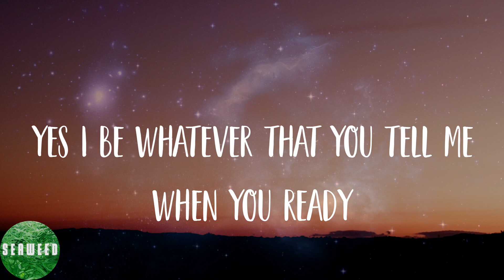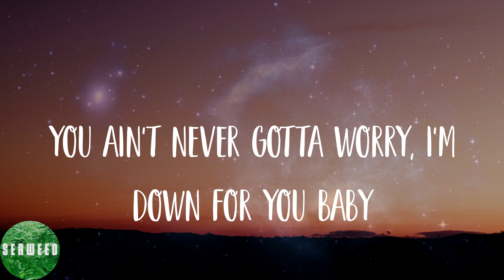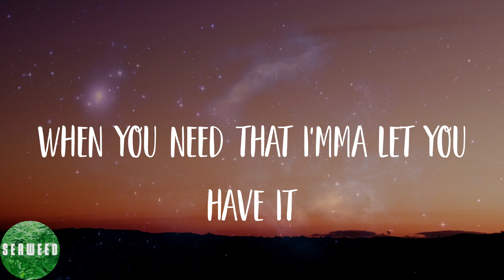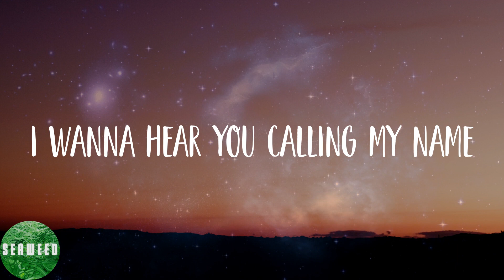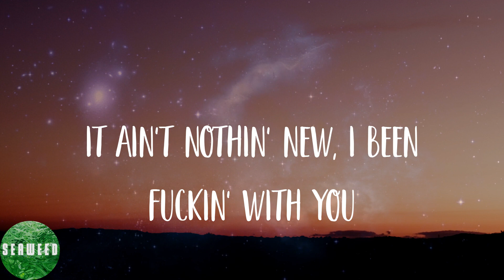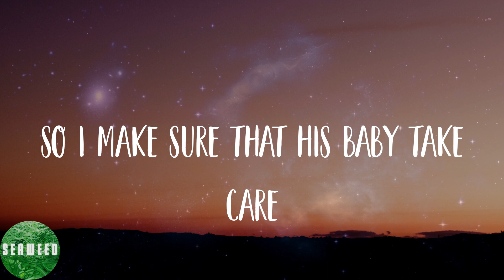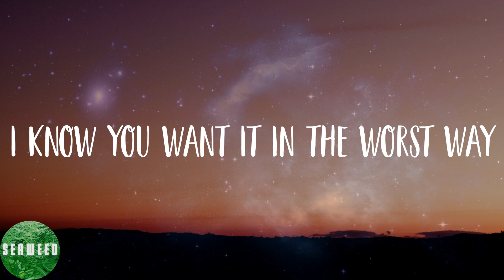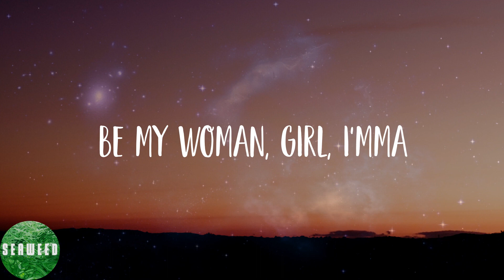David Guetta - Hey Mama (feat. Nicki Minaj, Bebe Rexha & Afrojack) (Lyrics)